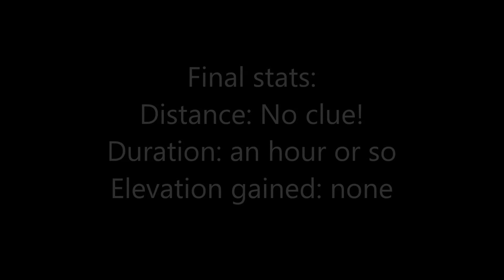howzitboy hikes: Checking out some sewers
What on earth am I doing in a sewer? Let me tell you... We just finished a waterfall hike and afterwards we were walking in the stream and saw a tunnel... end of story!
It was a bit hot and stuffy in there and the echoes were creepy... they kept going on and on and my back was killing me already.
But, we were getting all kinds of ideas about skateboards, rafts, scooters!!